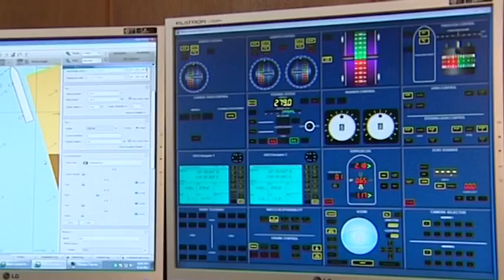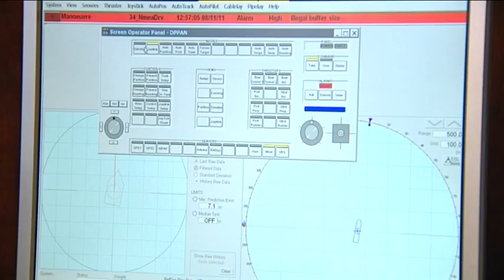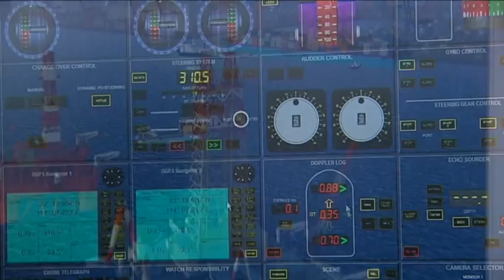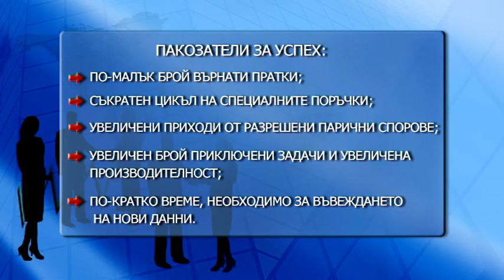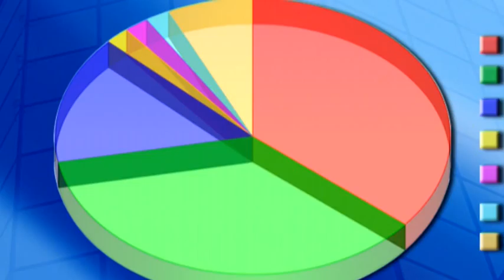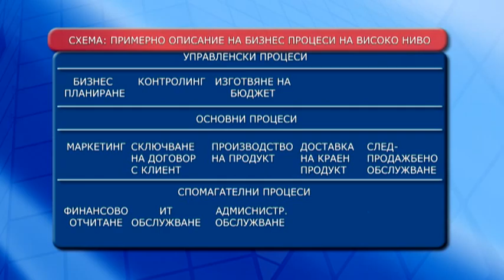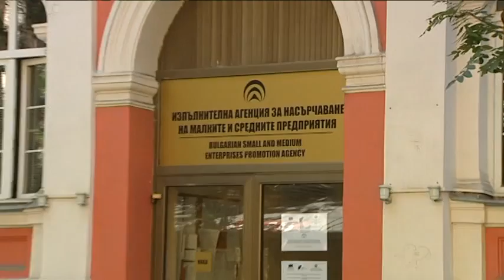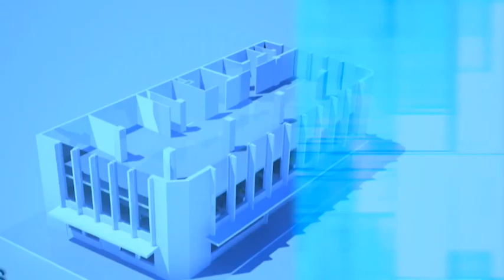Survival in crisis situations - Bulgaria on air intervIew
This is an interview by BG on air about how to survive in crisis situations. Marc de Turck - Марк де турк explains some solutions